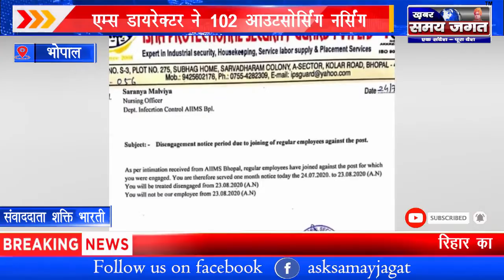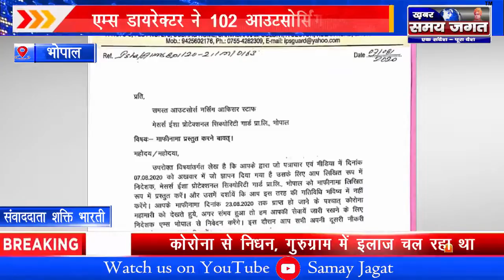भोपाल - एम्स डायरेक्टर ने 102 आउटसोर्सिंग नर्सिंग आफिसर को निकाला तो करेगे उग्र प्रदर्शन